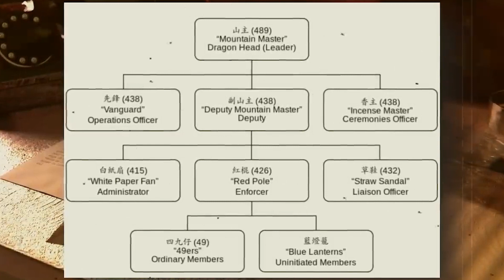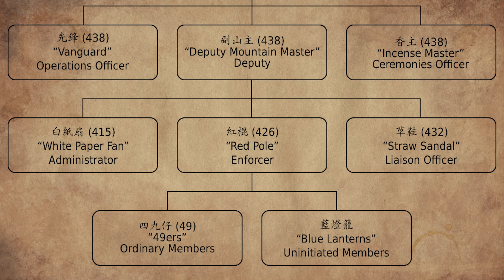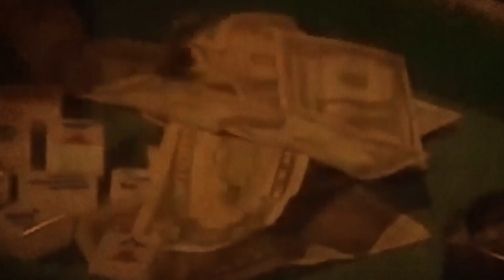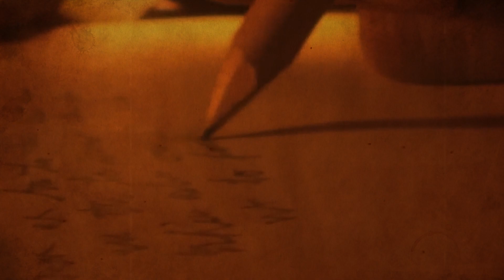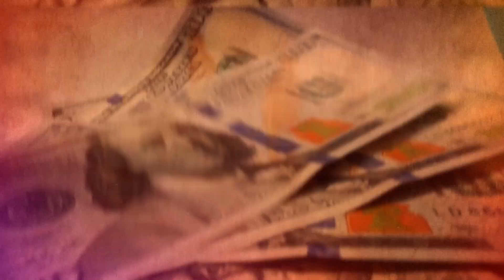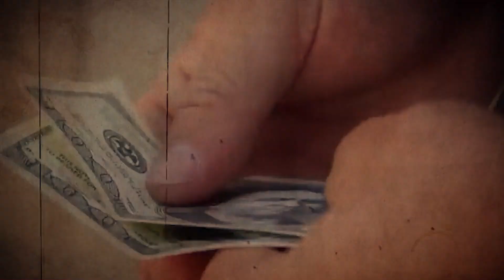The Brutal Life of a Chinese Triad Mafia Member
Ever wondered what it would be like to be a member of a Chinese Triad mafia?
In this video, we delve into the world of these secretive criminal organizations and give you an inside look at the brutal life of a Triad member. From their origins as nationalist patriotic societies to their involvement in modern-day illegal activities, we cover it all. Plus, we explore the hierarchical structure of the Triads and their use of numerical codes to establish rank and status. Don't miss this exclusive glimpse into the world of the Chinese Triad mafia.